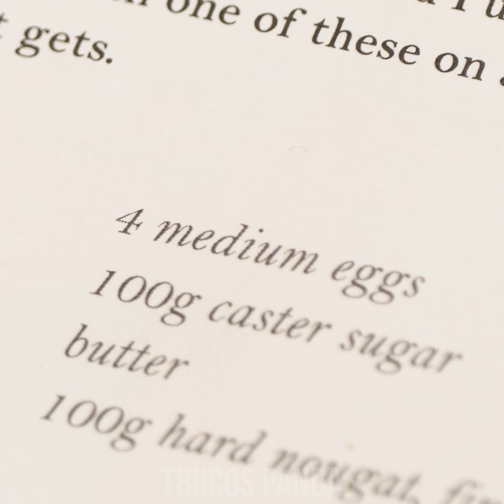8 BROMAS GENIALES de Comida y Trucos DIVERTIDOS || ¡Hambre de Bromas! Por Trucos Panda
En esta ocasión, no solo nos luciremos con simples bromas, de hecho, haremos algunas, ¡pero con comida! Así pues, es momento para que corras hacia la cocina y prepares… Sí, ¡popó de gato! Eso sí, la versión comestible.
Además, también puedes consentir un poco a tus amigos con un helado hecho de… Bien, ¡ya lo descubrirás! Y no te preocupes, si todo lo demás falla, también tienes la opción de hacer tu propio vaso comestible.
Invita a un buen amigo y prepárate para disfrutar todas estas ideas de bromas que hemos preparado en Trucos Panda.

Si disfrutaron este video, también les podría gustar: "¡ESTOY EMBARAZADA! || 12 Situaciones Divertidas del Embarazo, Trucos y Bromas Durante El Embarazo"